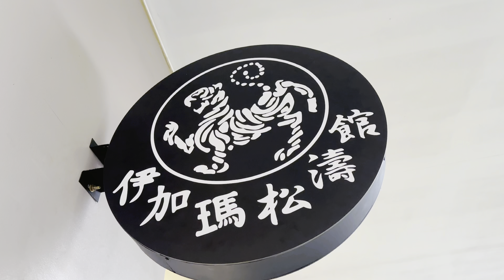SASAKYAN KITA ( CHA-CHA REMIX ) - DjMagicMan | Tiktok Viral | Dance Fitness | New Friendz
ANOTHER TIKTOK VIRAL 😍
Napaka swabe lang at yakang yaka niyo toh mga ate at mommies 💗 😍
Godbless!